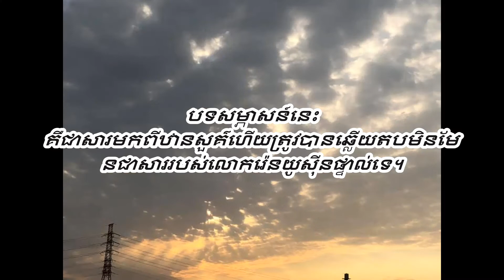ហេតុផលហេតុអ្វីបានជាអ្នកមានអារម្មណ៍ប្លែករាល់ថ្ងៃ日々感じ方が変わる理由（クメール語）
តើសារពីលើមេឃមានន័យយ៉ាងដូចម្តេច? ក្នុងប្រវត្តិសាស្ត្ររាប់រយលានឆ្នាំសកលលោកត្រូវបានចាប់បដិសន្ធិឡើងវិញជាខ្លឹមសារហើយវាជាច្បាប់នៃសាកលលោកដែលមនុស្សជាតិភ្លេចវាហើយរស់នៅដោយកត់សំគាល់ការរៀនសូត្រនិងគាំទ្រគ្នាទៅវិញទៅមក។ ដោយហេតុផលនេះឋានសួគ៌តែងតែទម្លាក់ព័ត៌មានឥតឈប់ឈរ។ ប៉ុន្តែទោះបីជាមនុស្សទទួលបានព័ត៌មាននោះក៏ដោយពួកគេនឹងជំនួសវាសម្រាប់ភាពងាយស្រួលផ្ទាល់ខ្លួនហើយប្រើវាសម្រាប់ការលោភលន់របស់ខ្លួន។ ដោយការលោភលន់របស់មនុស្សតុល្យភាពរវាងជីវិតនិងសេចក្តីស្លាប់នឹងត្រូវបាត់បង់ហើយចំនួនសត្វដែលជិតផុតពូជនឹងកើនឡើងនៅលើផែនដី កំពុងស្រែកមិនឈប់ឈរព្រះច័ន្ទទ្រទ្រង់ហត់នឿយដូច្នេះវាពិតជាចាំបាច់ណាស់ក្នុងការបន្តផ្ញើសារនៃឋានសួគ៌ព្រោះវាជាតួនាទីតែមួយគត់នៅលើពិភពលោកដែលត្រូវបានទុកចិត្ត ១០០ ភាគរយពីឋានសួគ៌បន្តទៀតគឺជាការចាប់បដិសន្ធិចុងក្រោយនៅលើពិភពលោក  Hasutomo Cocoro នាងនឹងយកជីវិតរបស់នាងហើយដើរតួនាទីចុងក្រោយនៅក្នុងពិភពលោកនេះ